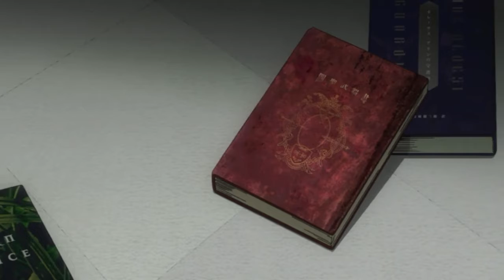[ AMV ] miracle ft. Tate no yuusha no nariagari||ft. Rising of the shield hero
▶Anime : Tate no yuusha no nariagari or rising of the shield hero

▶made by red eye otaku